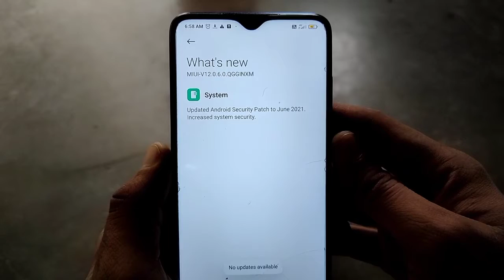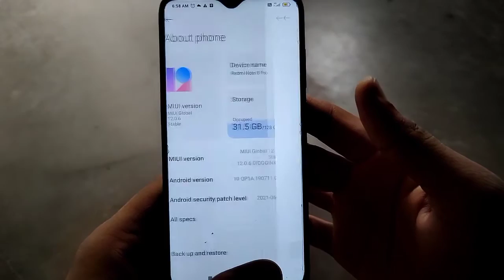Redmi Note 8 Pro New Software Update Rolling Out | Very Big Update july 2021 😍😍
dosto es video me maine redmi note 8 pro ke new software update ke baare me bataya h